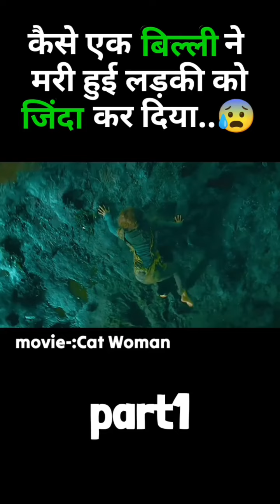Cat woman 🤯 wait for end